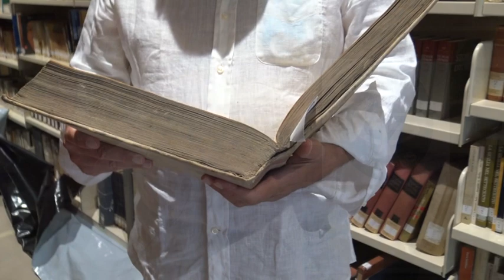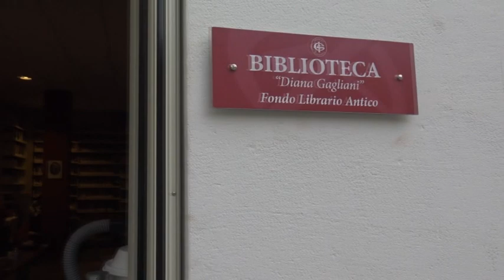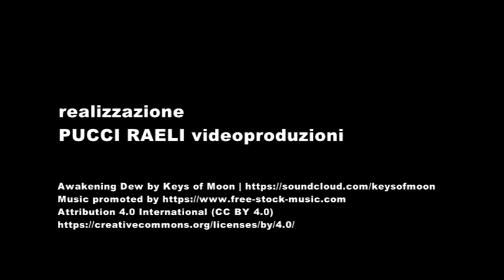Conservazione Fondo Librario Antico - Palermo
Conclusa l'imponente operazione di conservazione dei 22 mila volumi del Fondo Librario Antico custodito all'Istituto Gonzaga di Palermo. P. Vitangelo Denora, direttore, racconta l'operazione e gli obiettivi